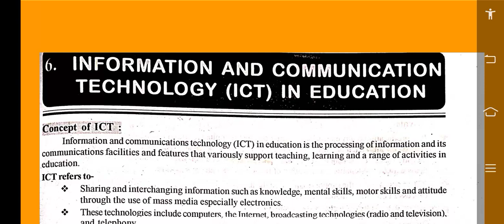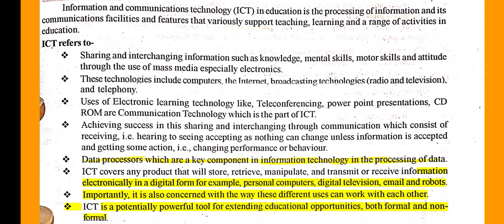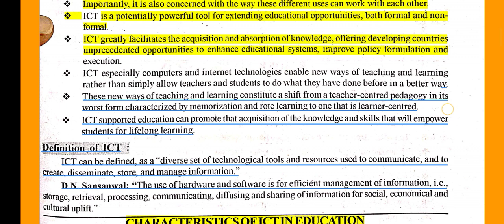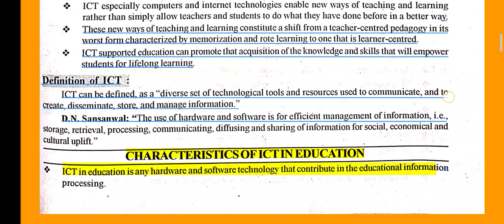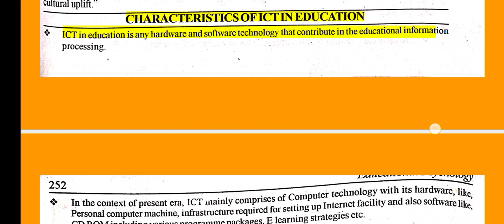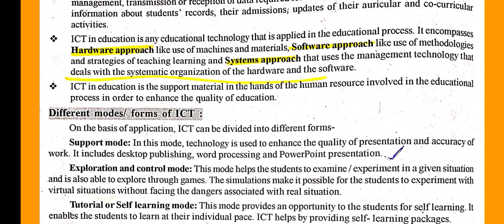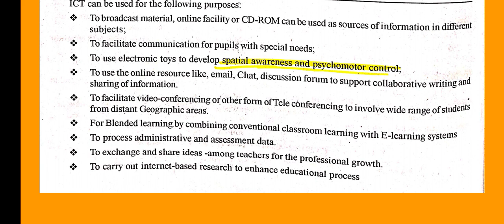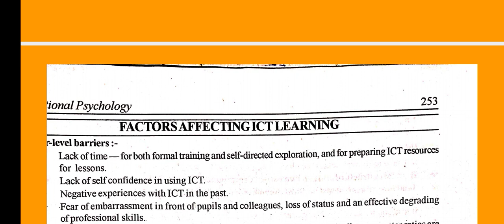rpsc first grade education Psychology English unit ict in education for exam||concept of ICT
rpsc first grade education Psychology English unit ict in education for

इनफॉरमेशन एंड कम्युनिकेशन टेक्नोलॉजी इन education rpsc first grade education Psychology

rpsc first grade education Psychology English
first grade education Psychology
education Psychology for first 5
concept of ICT in education
ict infrastructure
ict in education for all